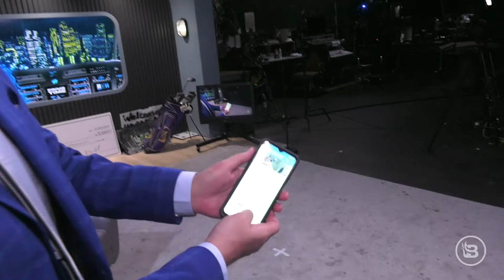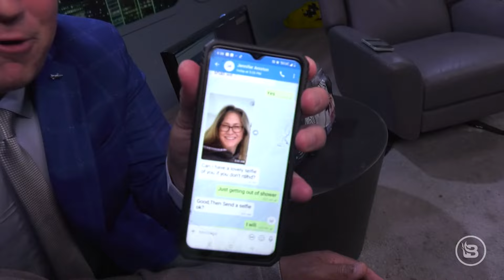Viral Sensation has HUNDREDS of Women Messaging Him!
Now that Tiny has gone viral it seems that the ladies of the world want some of that dark chocolate. Tiny shares with Alex Stein the countless DMs he has been receiving since his city council video.